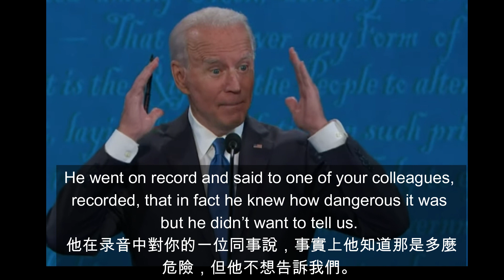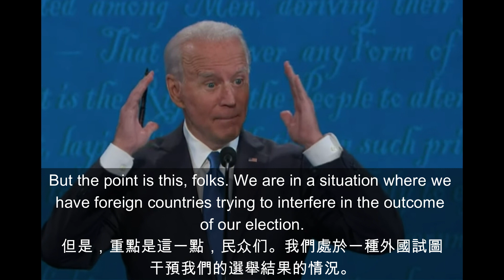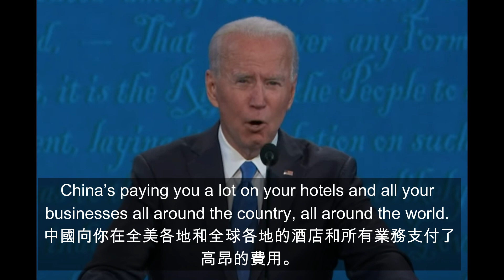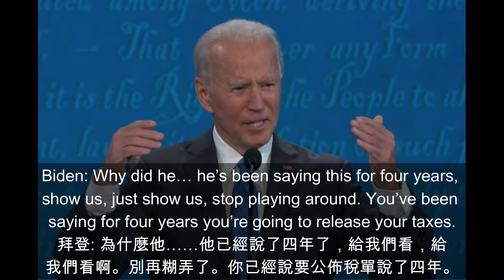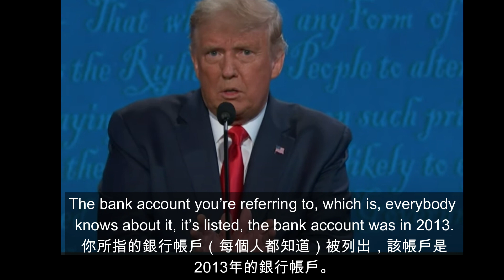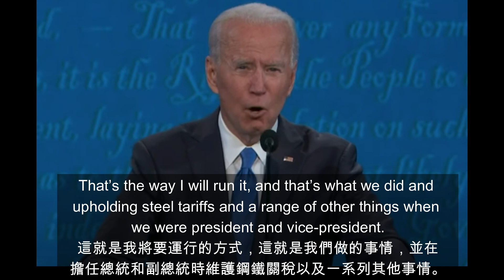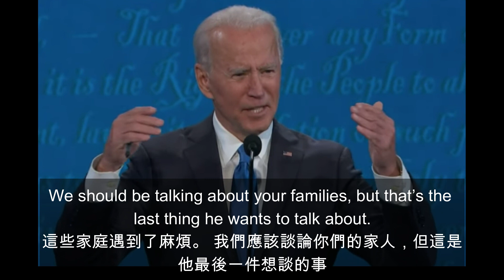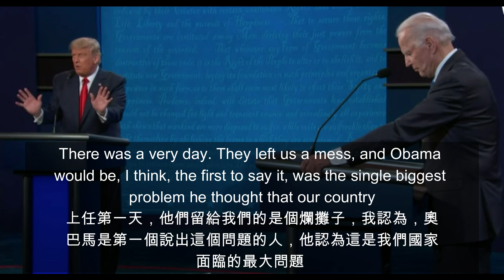中英字幕雙語字幕｜川普（特朗普）拜登終場辯論第二集，共四集。學英文練聽力知大事。拜登如何回答兒子拿錢，高管爆料？Chinese and English subtitles.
中英字幕雙語字幕｜川普（特朗普）拜登終場辯論第二集，共四集。學英文練聽力知大事。拜登如何回答兒子拿錢，前高管爆料？Chinese and English subtitles. （夏林评论 20201023 第69期）

美國總統大選辯論，純正的美語發音，淺白道來美國政治，經濟，司法和民生，機智快變的答辯技巧。愛好英語者不可錯過。想原汁原味了解美國及世界時事者不可錯過。
Learning Chinese and English with Chinese/English subtitles of Trump VS Biden debate.